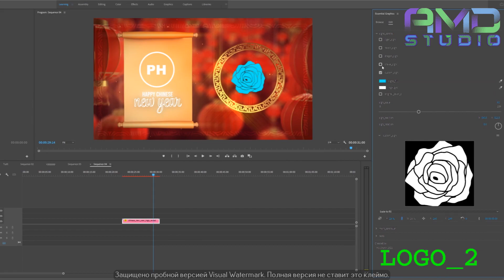Анимированный логотип на заказ от AMD Studio (Артикул: LOGO-2)